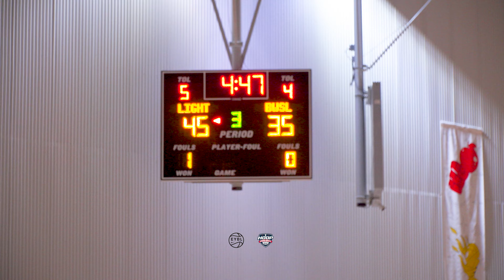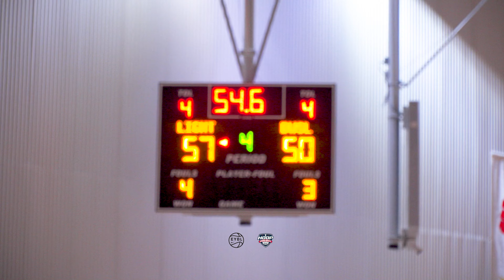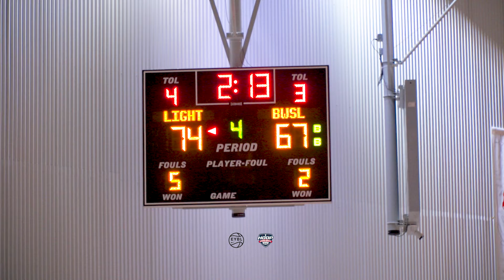5 Star Elliot Cadeau Tahaad Pettiford Jahki Howard New Heights Lightning vs Boo WIliams